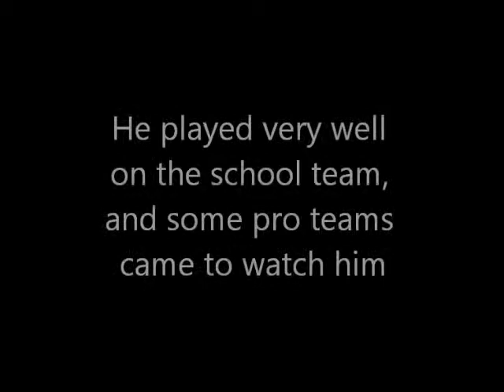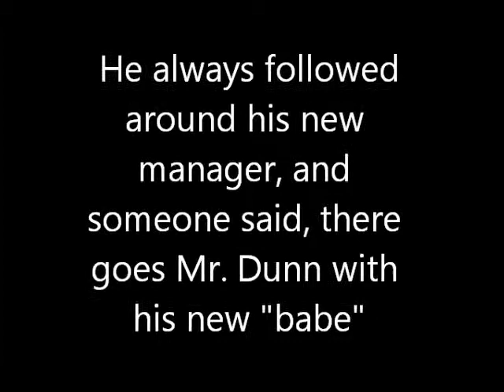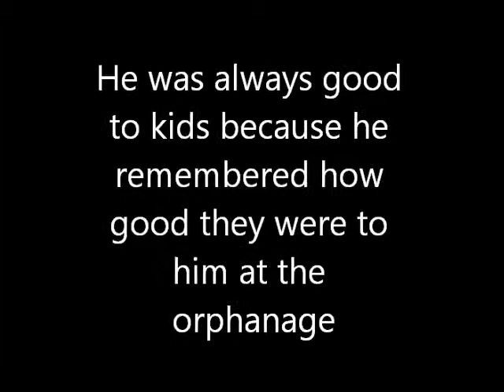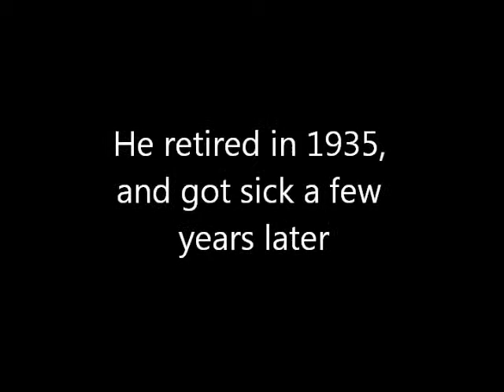Babe Ruth by Mickey D